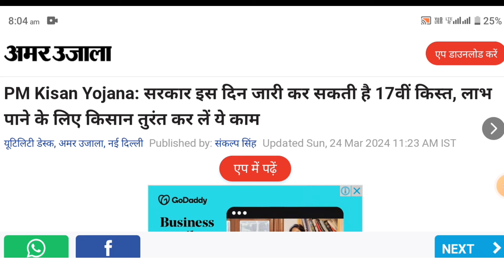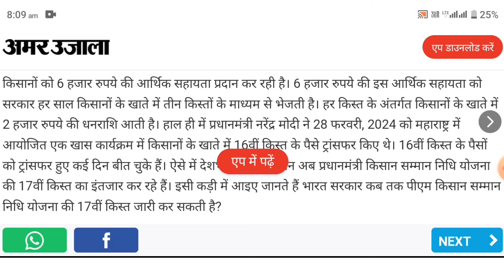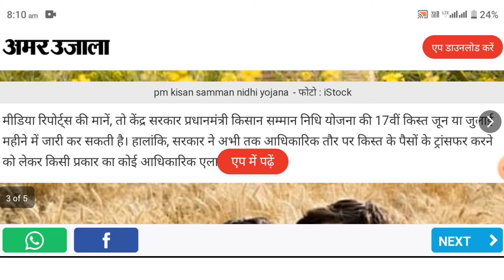PM Kisan Yojana 17th Installment Release Date 2024 | PM Kisan Yojana Next Installment | Mahi Info